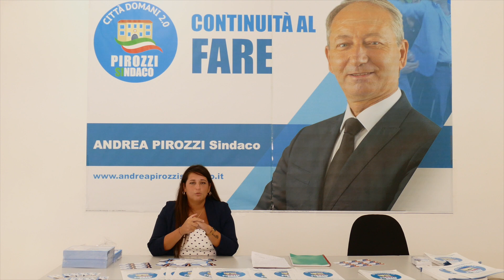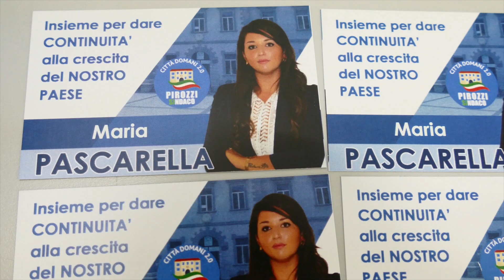Maria Pascarella, Città Domani 2.0